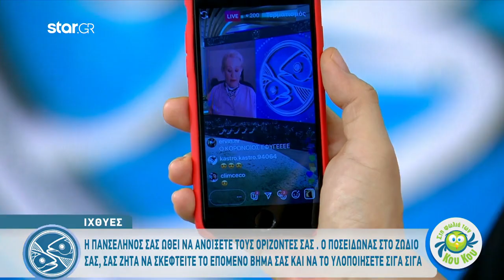Ιχθύες | Τι θα φέρει η Πανσέληνος και το τρίγωνο Ποσειδώνα - Ερμή;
Τα κυρίαρχα στοιχεία της σημερινής ημέρας (07/05) σε αστρολογικό επίπεδο είναι το τρίγωνο που κάνει ο Ποσειδώνας με τον Ερμή και η ολοκλήρωση της Πανσελήνου τις μεσημεριανές ώρες.

Η Άση Μπήλιου έκανε τις αστρολογικές προβλέψεις μέσα από την εκπομπή «Στη φωλιά των Κου Κου» σημειώνοντας: «Ο Ποσειδώνας είναι ο πλανήτης του συμβολικού, του ονείρου, του αφηρημένου, της εξιδανίκευσης, της συγχώρεσης, αλλά και της συγγνώμης».
«Ας προσπαθήσουμε από όλα τα έντονα συναισθήματα που γεννά αυτό το φεγγάρι στον Σκορπιό να δώσουμε έμφαση στα πιο θετικά», πρόσθεσε η γνωστή αστρολόγος.